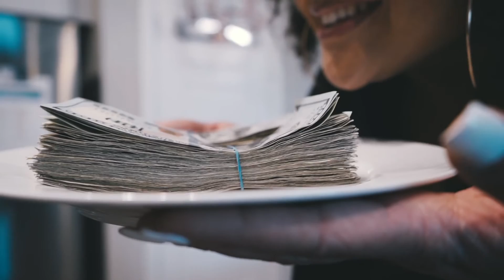Pierre Kardin - Saucin [Official Music Video]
Produced By: The Architekz
Director: Soundvision Films